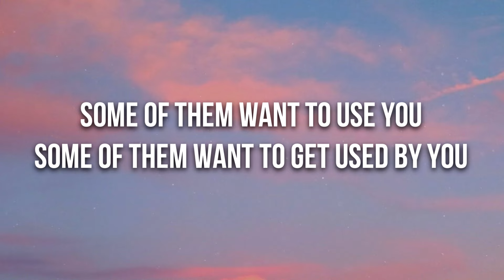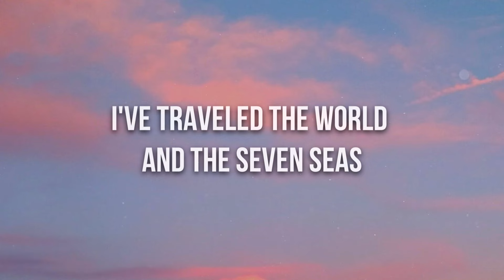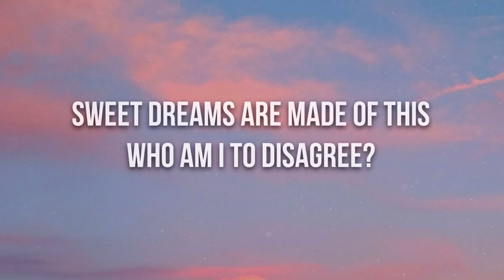Eurythmics - Sweet Dreams (Lyrics)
🎤 Lyrics: Eurythmics - Sweet Dreams

[Chorus]
I've traveled the world and the seven seas
Everybody's lookin' for something